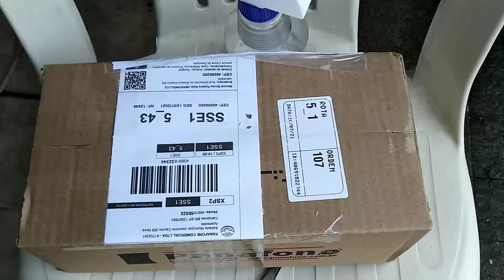Chegou encomenda... Unboxing de sábado. Peças da Track. pensei que era pipoca cheetos 😂😁😌